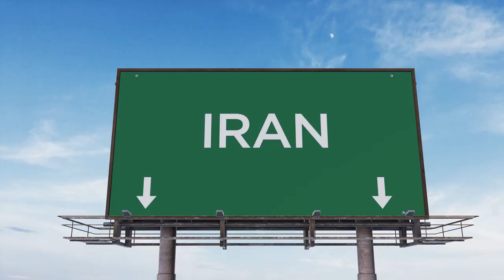Azadi Tower Samet & Navid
Pierce's Monkey Geography Assignment